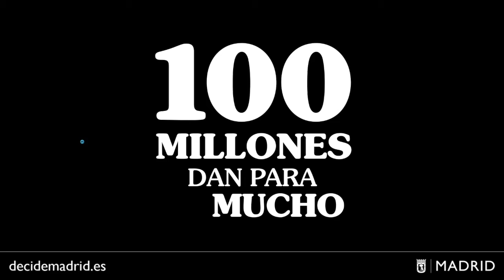Parque Lineal Laguna Dalga en la Colonia Marconi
Vídeo sobre el proyecto de Distrito Villaverde que propone crear un parque lineal destinado a los jóvenes en los presupuestos participativos 2018.